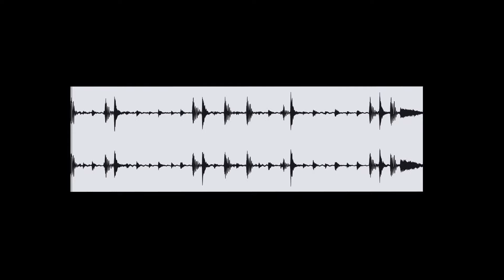Why Use Drum Breaks | In The Beat | Sensho | Thomann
Why does everyone in the Hip Hop community talk about drum breaks? What even is the point of using them? Tune in and let us know if you're using drum breaks and how in the comments below!